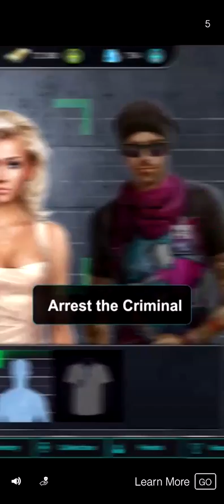Word Town Daily Puzzle Answers - Feb 21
Word Town Daily Puzzle Answers for February 21 2019. Word Town Daily Puzzle Clue is Camp Fire.

For more clues and answers visit Ultimate Word Town Answers Guide